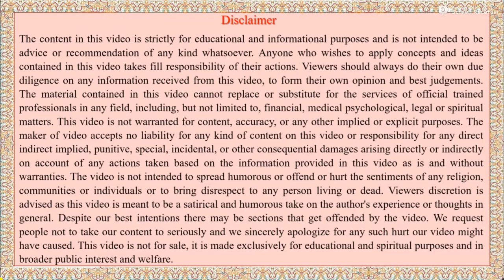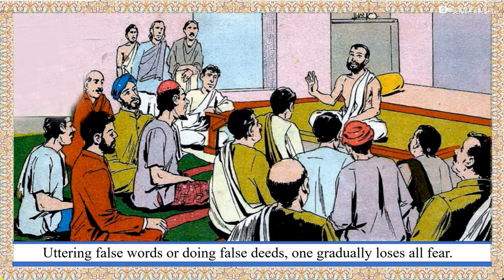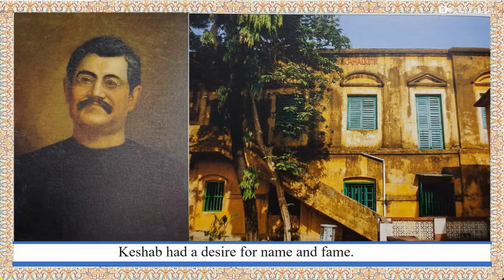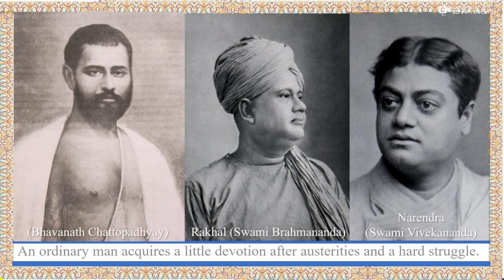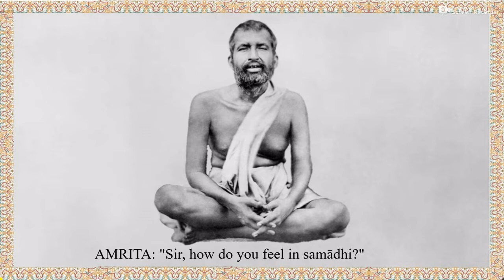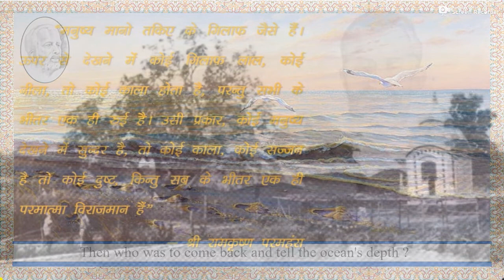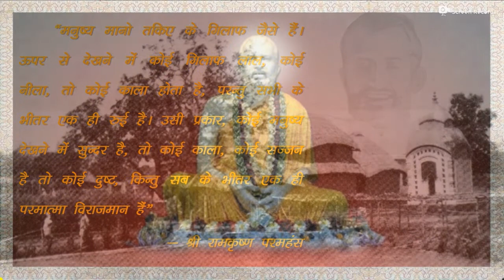Shri Ramakrishna Vachanamrit, Pariched, 27.2 | श्री रामकृष्ण वचनामृत, परिच्छेद 27.2 | Kathamrut | Ma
भगवान् श्री रामकृष्ण परमहंस देव का जीवन नितान्त आध्यात्मिक था। ईश्वरीय भाव उनके लिए ऐसा ही स्वाभाविक था जैसा किसी प्राणी के लिए श्वास लेना। उनके जीवन का प्रत्येक क्षण मनुष्य मात्र के लिए आदेशप्रद कहा जा सकता है तथा उनके उपदेष विशेष रूप से अध्यात्म-गर्भित हैं और सार्वलौकिक होते हुए मानव जीवन पर अपना प्रभाव डालने में अद्वितीय हैं।
 श्री रामकृष्ण परमहंस देव का संभाषण तथा उनके उपदेषों का सर्वप्रथम संकलन तथा संपादन उनके एक अनन्य गृहस्थ भक्त श्री “म” (श्री महेन्द्रनाथ गुप्त) ने श्री रामकृष्ण कथामृत के नाम से किया था। इस ग्रन्थ के हिन्दी अनुवाद का श्रेय हिन्दी के लब्धप्रतिष्ठित लेखक तथा कवि श्री पं.सूर्यकान्त जी त्रिपाठी निराला को है। बंगला भाषा का पूर्ण ज्ञान रखने के कारण श्री निराला जी ने अनुवाद में केन्द्रीय भावों तथा शैली आदि का ज्यों का त्यों रखा है और साथ ही साथ साहित्यिक दृष्टि से भी उसे बहुत ऊँचा बनाया है। प्रतुत विडियो श्रंखला श्री निराला जी द्वारा रचित श्री रामकृष्ण वचनामृत का ऑडियो बुक हैं, जिसे श्रोताओं हेतु रोचक बनाने के लिए वचनामृत में वर्णित विभिन्न दृष्टान्तो एवं उपदेशो के अनुसार चित्रित करने का प्रयास किया गया हैं ।

नोट: परिच्छेद 18 तक के लिंक हेतु विडियो संख्या 50 के पूर्व के विडियो देखे ।